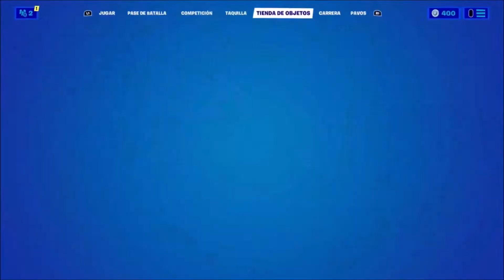MARCA UN PARASITO ALIENIGENA FORTNITE.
En este video os traigo un nuevo desafios epicos de la semana 11 en la temporada 7 de Fortnite Capitulo 2, marca un parasito alienigena, mar kan alien parasite, donde encontrar un parasito alienigena, localizacion de parasito alienigena, donde se encuentran los parasitos alienigenas, ubicacion de parasito alienigena, fortnite parasito alienigena, como marcar un parasito alienigena, como se marca un parasito alienigena, como marcar facil a un parasito alienigena, como completar el desafio de marca un parasito alienigena

💜CÓDIGO DE CREADOR DE APOYO: J-MDC💜

a sin me estas apoyando muchísimo  en mi canal.  ☢NO te olvides de pulsar la CAMPANITA☢    .GRACIAS. ​

💜SUPPORT CREATOR CODE💜: J-MDC

you are supporting me a lot on my channel.